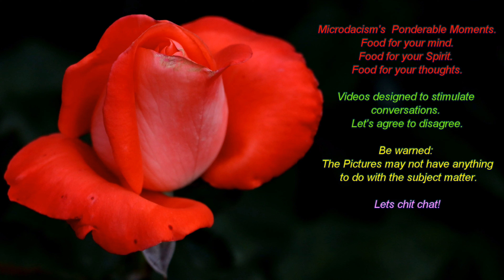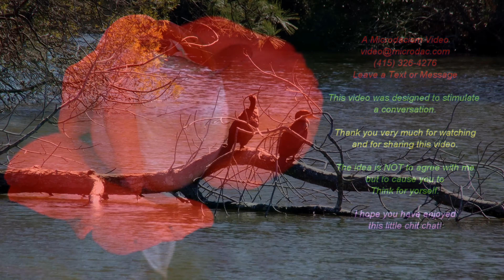The thoughts of Microdac: Write your own book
The thoughts of Microdac:
Thoughts of Microdac:
So, how do you read the sacred scrolls including the Bible?
It’s simple.
Remember that reality did not take a holiday nor did common sense go out the window. The sacred books are simply guides and they are NOT the words of God. Unless, of course, they are your words.
Hence the thousands of different and meaningless chatter called religions.
The Five most important elements to keep in mind:
1. God is referring to you and your highest Good. Good is God. God is a verb; the act of doing Good. God is good.
2. Lord is “Law”. Spiritual laws.  Substitute the word Law for Lord when reading these sacred books.  No matter where you live in this world, you know instinctive who is good. What is right. What is correct. No one has to explain to you what it means to love, to share, to be kind, to be compassionate, to share, to seek Justice, to achieve happiness…
3. “Most high” is referring to you doing and acting in a manner that reflects your highest good; your highest ideals; your highest ideals.  Being the absolute best human beings that you can be.
4. Kingdom is always referring to here and now. Eden is here and now.  No matter who you are and no matter how seemingly limited your resources, YOU, here and now, can utilize who and what you are to achieve your own concepts of your highest good.  You are not a copy of anyone. You are unique and special.
5. YOU are the center of your universe. As a God doing Good your responsibility is to be unique and do what you KNOW is right.
     There has never been a need for religions.
      Religions are those who have lost their way.
      The bottom line has always been twofold:  Think for yourself and become the best human being that you can be.
      Don’t believe me. Believe yourself.
   That’s it.